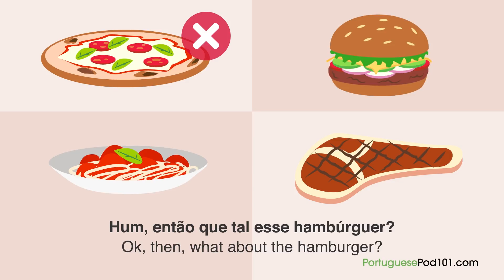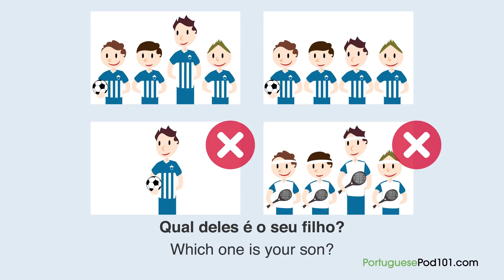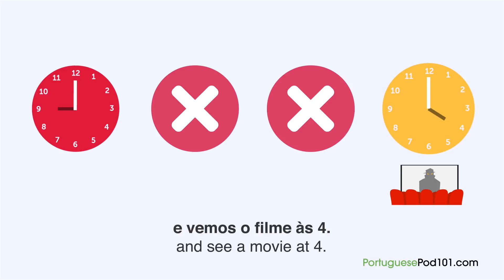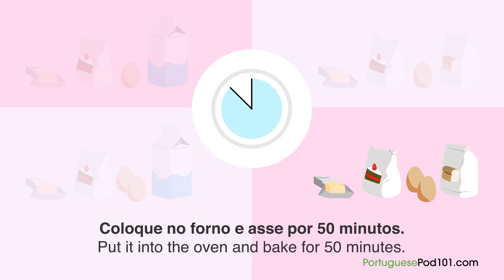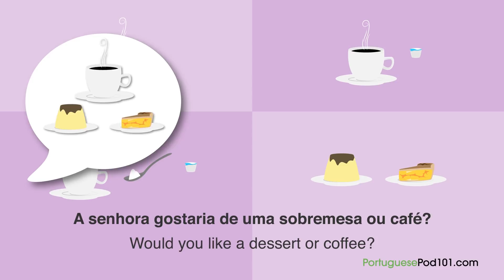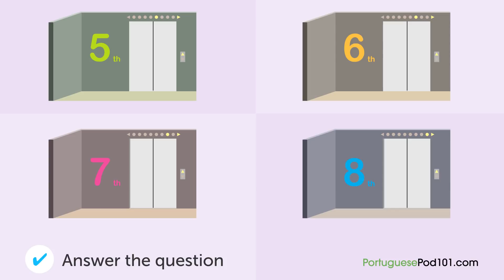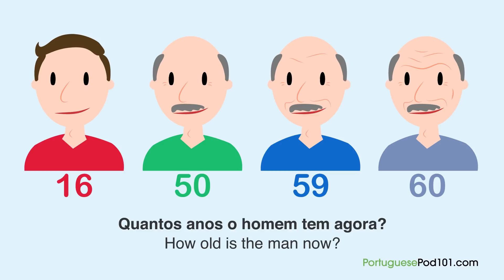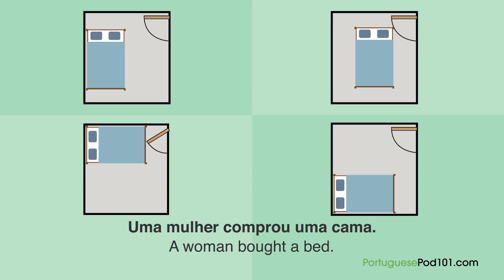20 Minutes of Portuguese Listening Comprehension for Absolute Beginner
This is the best video to get started with Portuguese listening comprehension for Absolute Beginner! Don’t forget to create your free account to access personalized lessons, tons of video series, wordlists and more! ↓Check how below↓

In this video, you’ll challenge your Portuguese listening comprehension skills. You will listen to small dialogues for Absolute Beginner by Portuguese native speakers. This is THE place to start if you want to start learning Portuguese, and improve both your listening and speaking skills.